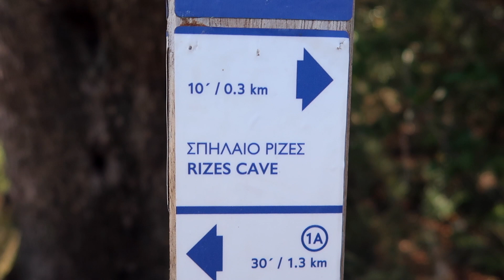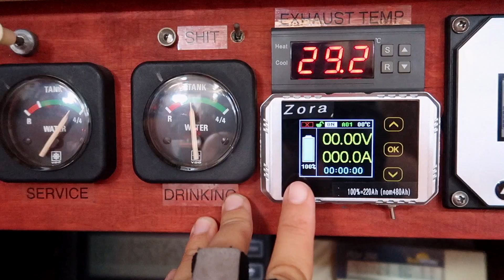Segeln in den Ionischen Inseln | Ithaka + Lefkada | Wir segeln #64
Wir segeln in den Ionischen Inseln in Griechenland. Auf Ithaka finden wir eine Höhle und schauen sie uns ganz genau an. Unser nächstes Ziel ist Lefkada, hier ankern wir in Nidri.

Habt ihr Spaß mit unseren Videos? Dann könnt ihr uns unterstützen. Wir freuen uns über jede Zahlung, denn wir stecken viel Liebe, noch mehr Zeit und auch einiges an Geld (Ausrüstung) in die Videos
Wenn ihr uns unterstützt, geben wir euch was zurück. Wir machen monatlich ein Live Update Video.

_____Unser Kanal____________________________________________________________________

Wir segeln: Wir  haben unser Leben in Deutschland aufgegeben, ein altes Segelboot gekauft und sind einfach losgefahren. Nun arbeiten wir an der Bootssanierung und segeln gleichzeitig durch Griechenland quasi Refit und Langfahrt in einem. Seit drei Jahren sind wir mit unserer 40 Jahre  alten Segelyacht unterwegs, dabei haben wir viel weniger Seemeilen geschafft als gedacht. Aber auch viel mehr erlebt und gelernt, als wir uns vorgestellt hatten.

Komm mit und lerne von unseren Fehlern und Erfolgen. Wir teilen unsere glücklichen Momente aber auch die Katastrophen. Außerdem dokumentieren wir unsere Kosten und Ausgaben, damit jeder sehen kann, wie billig (oder auch nicht ) das Leben auf einem alten Segelboot ist.

Ein Buch, das wir nach dem Kauf von Zora gelesen haben, sehr sympathischer Autor, es ist sicherlich am interessantesten zu lesen, wenn ihr noch überlegt, welche Schiffsform geeignet ist. Wir haben die damals die englische Version gelesen.

Wäre nicht unsere Route, um um die Welt zu segeln, aber auf jeden Fall interessant. Und das Schiff ist ebenfalls von Dick Zaal, da gibt es bei uns natürlich Extrapunkte.
Die See gehört mir, Uwe Röttgering

Die Bücher von Jens Brambusch habe ich noch nicht gelesen, aber sie stehen auf jeden Fall auf meiner Wunschliste.
Besonders interessant und aktuell: Mit Kummer ohne Sorgen: Als Corona kommt, geht die Crew, Jens Brambusch
Träum weiter!: Zehn Segler, Fünf Kontinente, ein Hafen. Jens Brambusch

Rode Mikrofon
mit Winschutz
DJI Spark Drohne
mit der passenden Fernbedienung

Die Kamera wird es wohl werden, super Preis-Leistungsverhältnis
hätte ich mehr Geld, würde ich diese kaufen

_____Musik_________________________________________
Wenn ihr unseren Link benutzt, um ein Abo bei ES abzuschließen, kriegen wir einen Monat geschenkt.